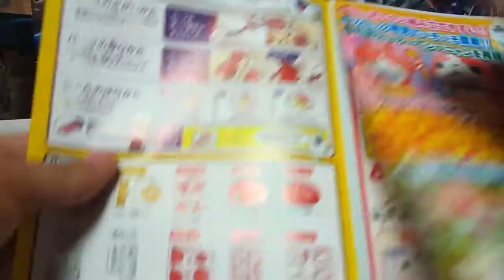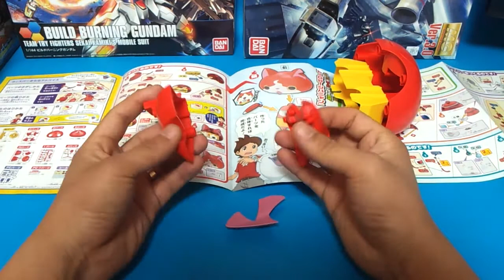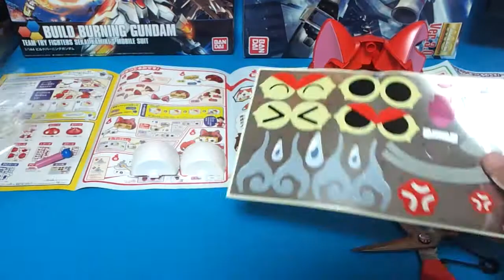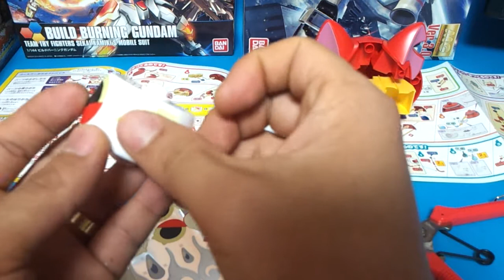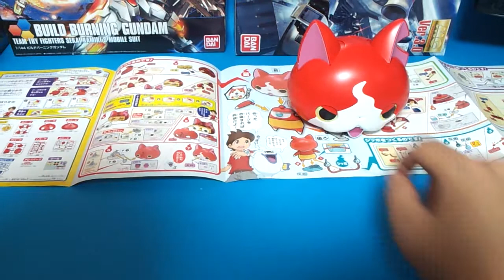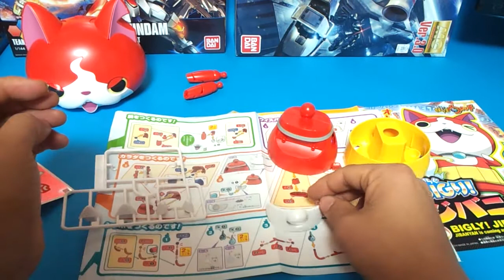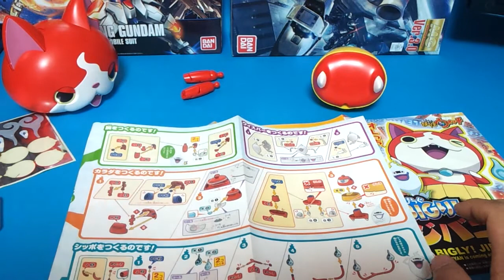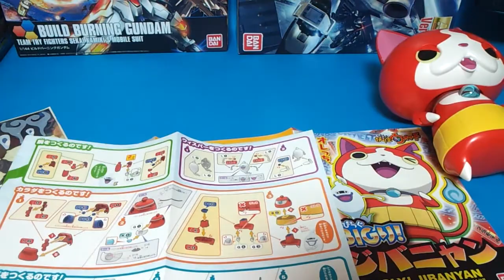요괴워치 신제품 빅지바냥 피규어 장난감 조립영상 JIBANYAN super bi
귀여운 특대 지바냥 ^^ 귀여워요